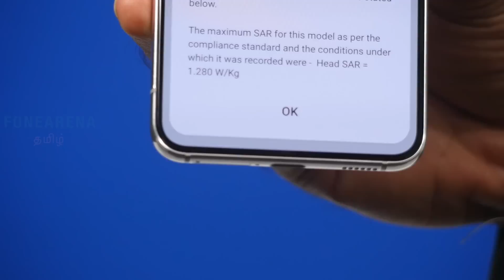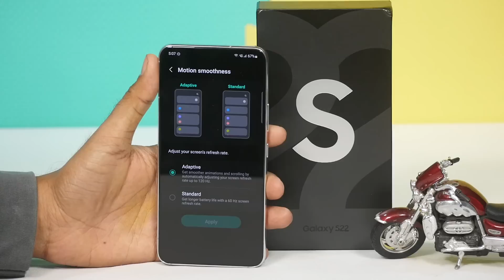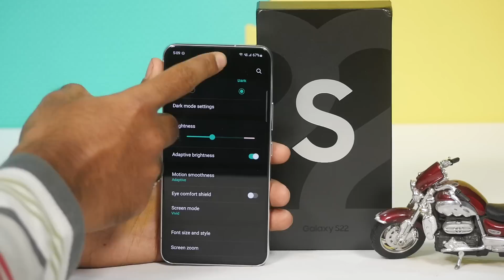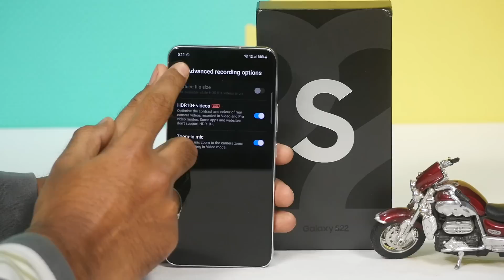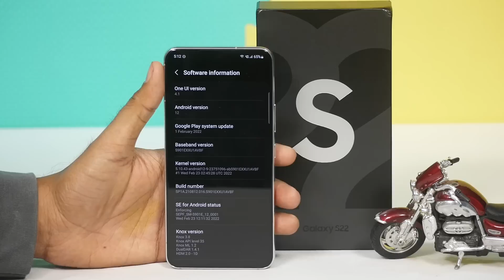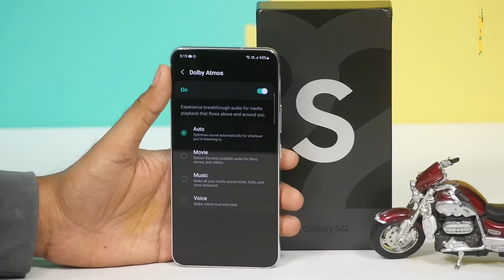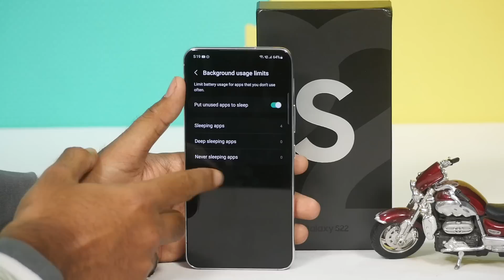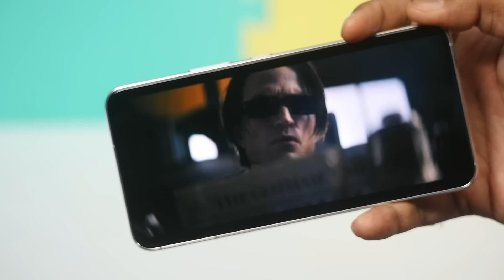Samsung Galaxy S22 Review — 2022's best compact flagship | Camera Samples, Pros and Cons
புதிய Samsung GalaxyS22 முழுமையான விமர்சனம்.

at Rs. 72,999 for 8GB + 128GB and Rs. 76,999 for 8GB + 256GB.

00:00Intro
00:36 SAR Value
00:55  Box Contents
01:09 Build quality and Design
03:04 Display
05:28 Camera Specs
06:02 Camera UI
08:14 Camera Samples
11:26 Video Samples
14:56 Software, UI and apps
16:30 Fingerprint sensor
17:07 Multimedia
17:57 Dual SIM and connectivity, Carrier Aggregation / 4G+
19:03 Performance
20:03 Battery life and fast charging
21:50 Conclusion
22:48 Alternatives
23:32 Pros and Cons